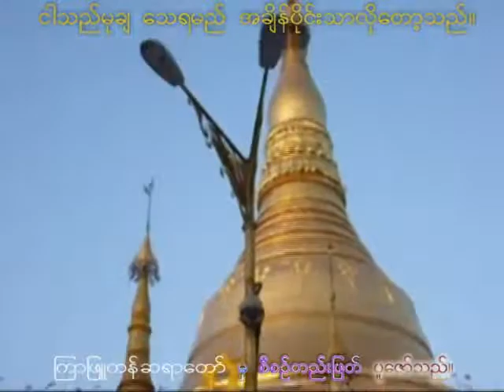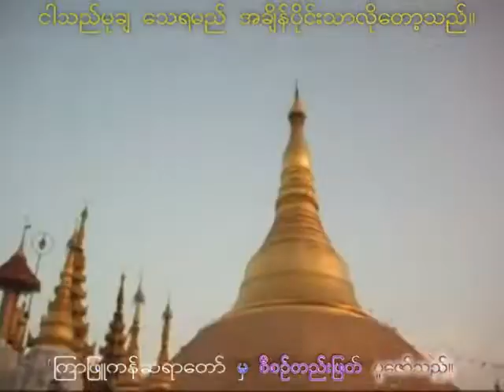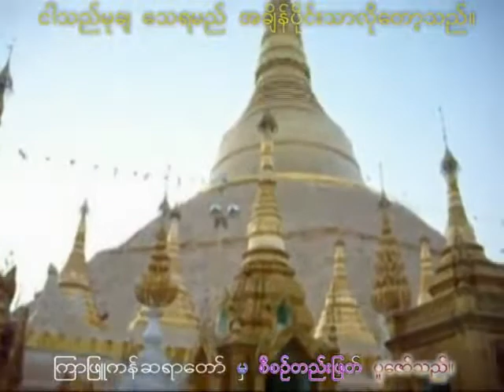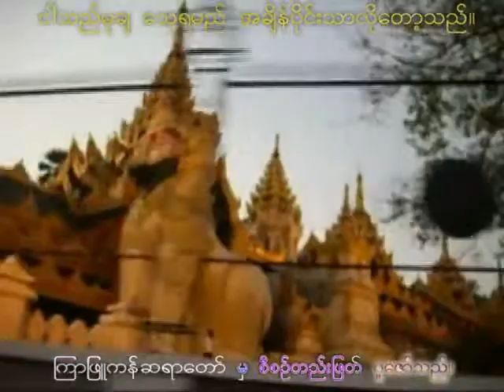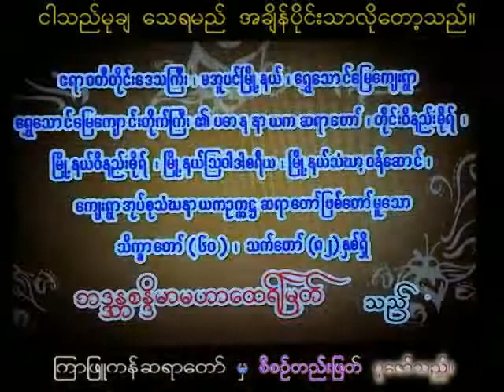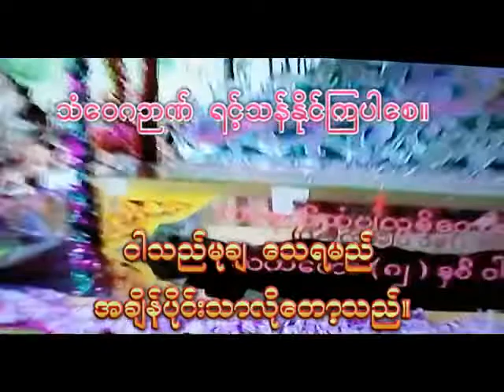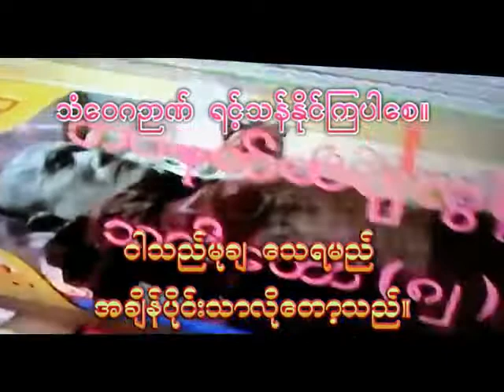ရွှေသောင်မြေဆရာတော်ဘုရားကြီး ဘုရားဖူးမှတ်တမ်း (ဥပဇ္ဈာယ်ဆရာ)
ရွှေသောင်မြေဆရာတော်ဘုရားကြီး ဘုရားဖူးမှတ်တမ်း၊ (မှတ်တမ်းသိမ်းဆည်းခြင်း)